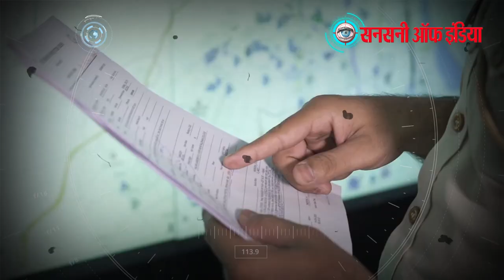टॉय गन से 'Cash for Gold' दुकानों को बनाते थे टारगेट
मैदानगढ़ी थाना पुलिस ने खिलौना पिस्टल के बल पर लूटपाट करने वाले रेनकोट गिरोह के दो बदमाशों को दबोचा है। वारदात करने के लिए पंकज बिहार से,जबकि धीरज पानीपत हरियाणा से दिल्ली आया था। दोनों ने दिल्ली के सीआर पार्क में स्थित कैश फॉर गोल्ड दुकान में लूटपाट की थी। ये क्राइम-पेट्रोल सीरियल देखकर वारदात करने के लिए प्रेरित हुए थे। लूटपाट की वारदात करने के लिए इन्होंने यू ट्यूब पर 100 से ज्यादा वीडियो देखीं थीं। ये लाजपत नगर कैश फॉर गोल्ड में जनवरी महीने भी इसी तरह लूटपाट कर चुके हैं। आरोपी तीसरी वारदात की साजिश रच रहे थे।
दिनांक 30 जुलाई को शिकायतकर्ता  सोनाक्षी मौर्य ने बताया कि वह सावित्री सिनेमा के पास  ग्रेटर कलश में 'कैश फॉर गोल्ड' दुकान के कार्यालय में कस्टमर केयर सर्विस मैनेजर के रूप में कार्यरत हैं, दो व्यक्ति उनके कार्यालय में घुस गए और कार्यालय के लड़के को बंदूक की नोक पर कार्यालय में रखा लगभग 75 हजार लूट लिया। आरोपी वारदात को अंजाम देकर स्कूटी से रिंग रोड की ओर भाग गए।
अपराध की गंभीरता को देखते हुए बदमाशों को पकड़ने के लिए दिल्ली पुलिस के senior officers  द्वारा Special Staff, नारकोटिक्स, थाना सीआरपार्क और थाना  मैदान गढ़ी की कई टीमों का गठन किया था।
senior officers के directions में एसीपी महरौली रणबीर सिंह की सुपरविजन में और मैदान गढ़ी थाना एसएचओ जतन सिंह के नेतृत्व में एसआई उमेश यादव, हेड कांस्टेबल पंकज, हेड कांस्टेबल कमल, हेड कांस्टेबल कृष्णा, कांस्टेबल नरेंद्र, कांस्टेबल सोमवीर और कांस्टेबल भीम के साथ पुलिस स्टेशन मैदान गढ़ी की एक  टीम बनाई गई।
थाना मैदान गढ़ी की जाँच टीम immediately crime spot पर पहुंची और जीके में 'कैश फॉर गोल्ड' के premises की जांच की।
शिकायतकर्ता से जाँच टीम को पता चला की दोनों आरोपियों ने क्राइम  के समय रेनकोट, हेलमेट, दस्ताने और मास्क पहने थे। जांच में ये भी पता लगा कि दोनों ही सफेद रंग की डिफेक्टिव नंबर प्लेट वाली स्कूटी आए थे।
After that the team was divided in two parts & started investigation
जाँच टीमों ने सीसीटीवी कैमरों के आधार पर आरोपी व्यक्तियों की जांच शुरू की।
हवलदार पंकज को जांच में पता लगा कि बदमाश कैश ऑफ गोल्ड दुकान में लूटपाट करने के लिए ग्रेटर कैलाश पार्ट वन, सीआर पार्क, कालकाजी, लाजपत नगर व  निजामुद्दीन आदि मार्केट के पास घूमते देखे गए थे। इन्हीं बदमाशों ने छह जनवरी, 21 को लाजपत नगर में स्थित कैश फॉर गोल्ड दुकान में लूटपाट की थी।  .
जाँच टीम ने पुलिस स्टेशन कालकाजी से 6 जनवरी को हुई वारदात के cctv footages collect किये। दोनों वारदातों में इस्तेमाल एक same suspects scooty को टीम ने ज़ेरोपोइन्ट किया। दोनों वारदातों को बारीकी से स्कैन करने के बाद जाँच टीम को कन्फर्म हो गया की दोनों लूट को अंजाम एक ही गैंग द्वारा दिया गया है।
टीम मैदान गढ़ी ने यह भी पता लगाया की एक आरोपी बदरपुर चौक से वारदात में इस्तेमाल स्कूटी पर सवार हुआ था और उससे पहले एक आरोपी को जैतपुर की ओर आते देखा गया।
जाँच टीम human intelligence, technical surveillance और मुखबिरों की मदद से एक accused को identified करने में सफल रही। आरोपी की पहचान मधुबनी, बिहार निवासी  24 वर्षीय धीरज के रूप में हुई।
पुलिस टीम ने पानीपत हरियाणा के एनएच1 के पास पसीना कलां रोड पर छापेमारी  कर एक आरोपी धीरज को गिरफ्तार किया गया।
इसकी निशानदेही पर नोएडा से मधुबनी, बिहार निवासी 27 वर्षीय पंकज को गिरफ्तार कर लिया। पंकज के खिलाफ पुलिस स्टेशन जैतपुर में जान से मारने की धमकी देने का एक मामला पहले से दर्ज है।
interrogation के दौरान दोनों आरोपियों ने कबूल किया की वो Panipat Haryana और  Bihar से दिल्ली में 'कैश फॉर गोल्ड' के कार्यालयों में वारदातों को अंजाम देने आते थे।
आरोपितों ने बताया कि उन्हें क्राइम पेट्रोल देखकर डकैती डालने का आइडिया मिला था। इसके बाद दोनों आरोपित दिल्ली में वारदात को अंजाम देने के लिए आते थे। वारदात के बाद धीरज हरियाणा और पंकज बिहार अपने घर चला जाता था। कुछ दिन गुजरने के बाद फिर से वह दूसरे इलाके में मौजूद Cash for Gold  कार्यालयों को निशाना बनाते थे।